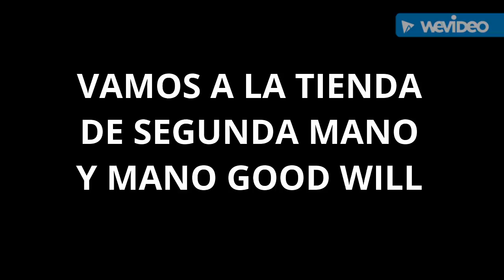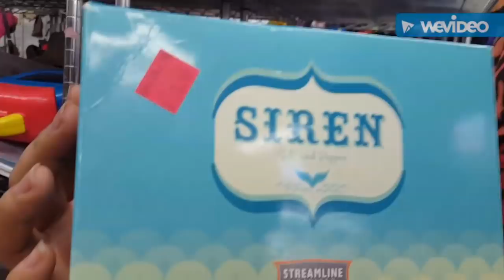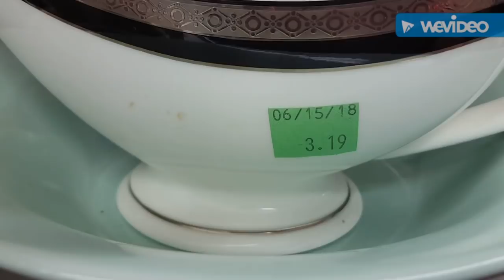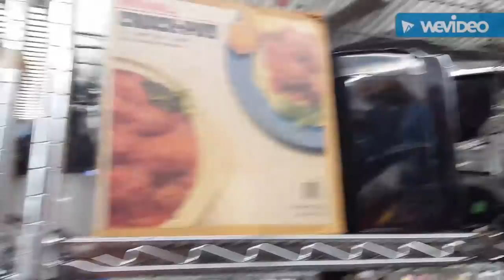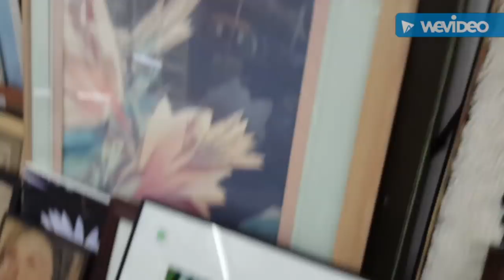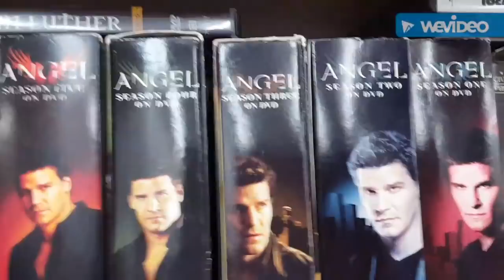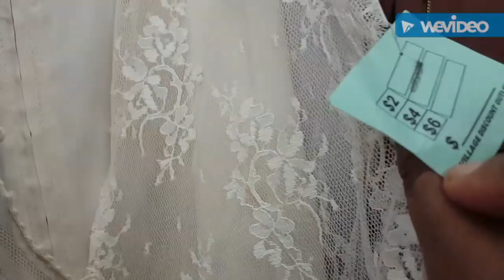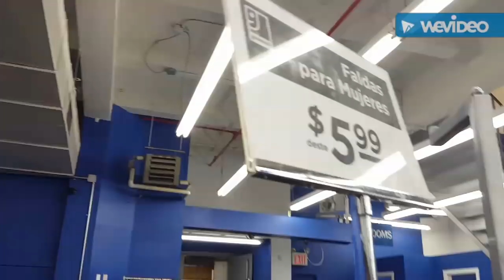GOOD WILLI / TIENDA SEGUNDA MANO / ACOMPAÑARME / MUCHAS MERCANCÍAS EN OFERTAS /GOOD WILL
GOOD WILL / LA TIENDA DE SEGUNDA MANO  / ACOMPAÑEME / MUCHAS MERCANCÍAS EN OFERTAS / GOOD WILL